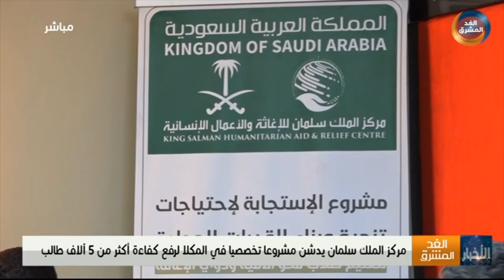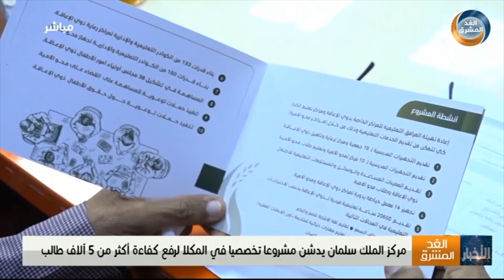نشرة أخبار الخامسة مساءً | لقاء تشاوري لأعيان حضرموت لمناقشة المستجدات والتحديات الراهنة (13 فبراير)